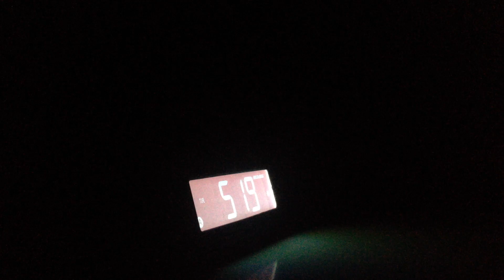FANS RMCF - Away Fans - Manchester City vs. Real Madrid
No te pierdas nuestras camisetas. ¡Con envíos a prácticamente todos los rincones del mundo! Próximamente nuevos diseños y artículos en nuestra tienda